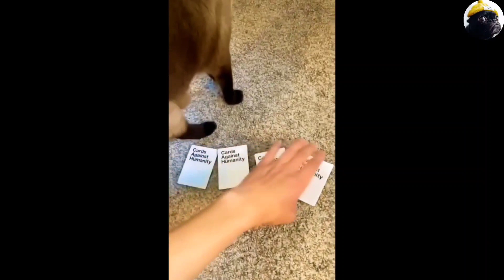इन जानवरों की हरकते देखकर आपके भी तोते उड़ जायेंगे Most Viral & Funny Animal Videos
funny cats,
funny cats and dogs videos try not to laugh,
funny cats funny cats,
funny cats and dogs 2022,
funny cats and dogs shorts,
funny cats and cucumbers,
funny cats and dogs clean,